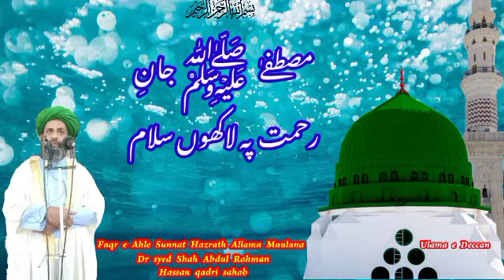Mustafa Jane Rehmat pe lakhon salam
ASSALAMU ALAIKUM ALL FRIENDS KAISE HO UMEED KARTA HO KE APSAB KHARIYAT SE HOGE Salam
MUSTAFA Jane Rehmat pe lakhon salam by Faqr e Ahle sunnat Hazrath Allama Maulana Dr syed Shah Abdul Rahman Hassan qadri sahab plz like and share and comments and subscribe my YouTube channel ulama e Deccan Jazzak Allahu khair